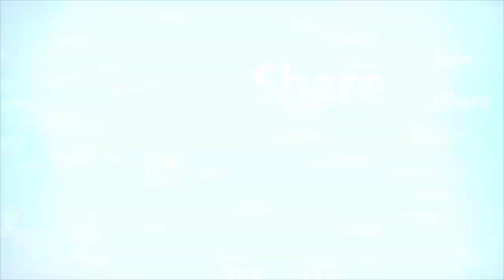Why it is NECESSARY to Give ADHAN to new born_RahamTV